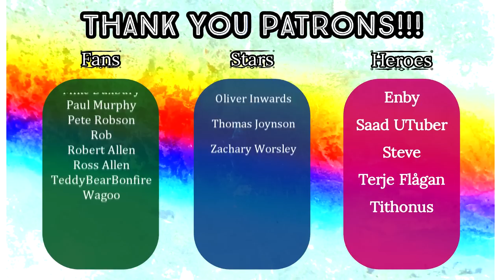American Reacts - This is My... VIVA - Would I Lie to You❓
Original Video: Would I Lie To You with Rob Brydon & Robert Webb | S02 E01 | All Brit

HEROES:
🍀 Ian Clarke
🍀 Kevin Richey
🍀 Morgangauk
🍀 Dave Atcha
🍀 Josh Read

STARS:
🍀 Charlie Costa
🍀 Terje Flågan

FANS:
🍀 NinjaZero126
🍀 Dan Keating
🍀 Rob R
🍀 GAZB87YORKSHIRESALT
🍀 DeadManProp
🍀 Oh2one2
🍀 Rusty Dog
🍀 Matt Hardy
🍀 Math3matics
🍀 Jason Nevin
🍀 Koolrichx